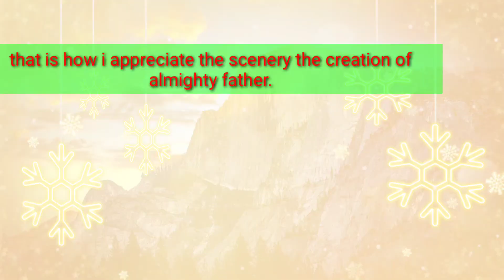How I manage my time with my 2 girls as an ofw mom.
I use my extra time to make them feel no matter how busy i am, im still manage to make them smile, laugh and happy.